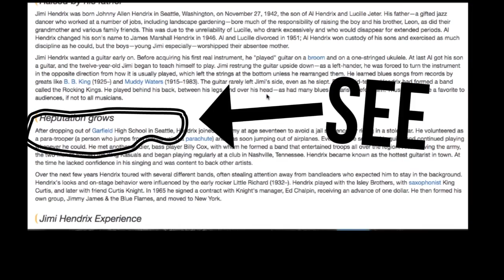JIMI HENDRIX HIGH SCHOOL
WHAT UP FOOOLS!!! So I live next to Garfield High School where famous guitar man jimi hendrix went to high school. He dropped out, but whatever, he was still

GEAR USED TO FILM VLOGS:
Canon T4i
17-40mm f4
5D mk ii
iPhone5, iPhone6
35mm 1.4L
Rockinon 8mm fisheye
RODE Video Mic Pro
Azden SGM-250 Shotgun mic

Your Host:
Ryan Summers

Unofficial Theme Song by:
The Black Dahlia Murder
"In Hell is Where She Waits For Me"

       Send Mail:
attn: [PL] showroom
 1907 129th PL SE